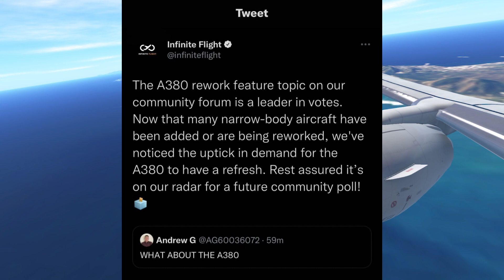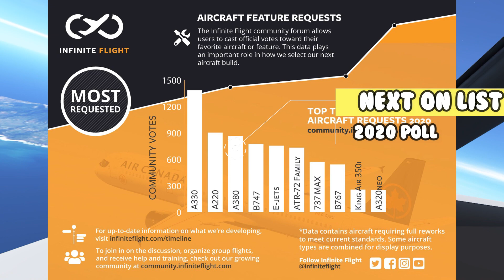A380 REWORK COMING SOONER then we THOUGHT to Infinite Flight??? + FUTURE Community Poll coming SOON?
A380 rework coming sooner then we thought as well as having a opportunity to vote for the next aircraft to be added or reworked soon.